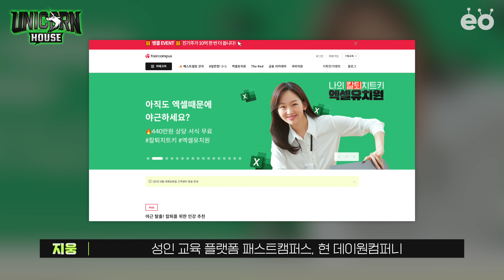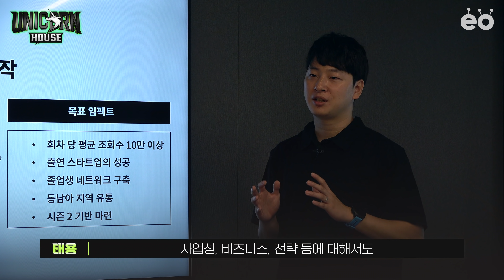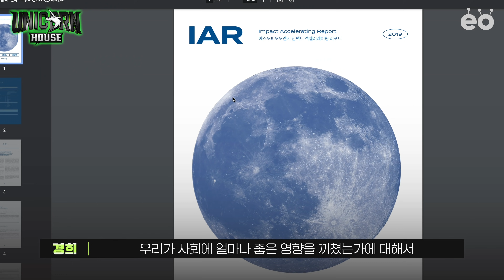스타트업 서바이벌 오디션 🦄유니콘하우스 참가자 모집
총 상금 7천만 원, 국내 최초 육성형 스타트업 서바이벌 오디션 프로그램 '유니콘하우스' 시즌 1 참가팀 모집합니다.

자세한 내용은 아래 링크를 통해 확인해주세요

상금 지원: 구글플레이
제작 지원: 구글플레이, 모두싸인 + 추가되는 중...
공동 제작: EO Studio, 재믹스 스튜디오